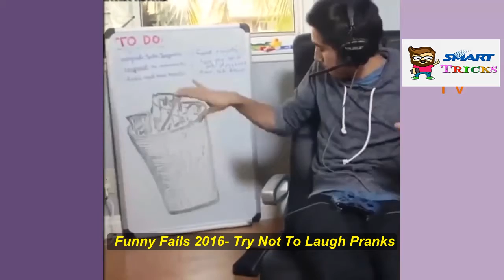Fails 2016 Try Not To Laugh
Hope you enjoyed this TRY NOT TO LAUGH CHALLENGE IMPOSSIBLE – Funny Videos – Best Funny Videos 2015 You laugh you lose so try not to laugh!

2016- Try Not To Laugh